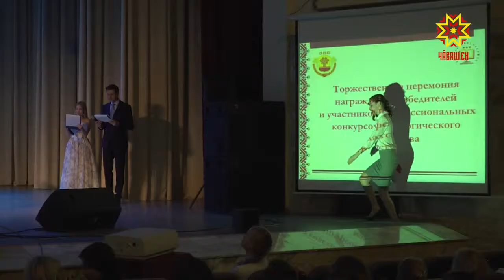Чи лайăх вĕрентекенсем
«Чăваш Ен учителĕ», «Чи лайӑх класс ертÿçи», «Педагогика дебючĕ» тата ытти номинацисем. Вĕрентÿ тытăмĕнче ĕçлекенсен конкурсне  пĕтĕмлетрĕç. 29 вĕрентекенрен пĕри Чăваш ен чысне Раççей шайĕнче хӳтĕлĕ.